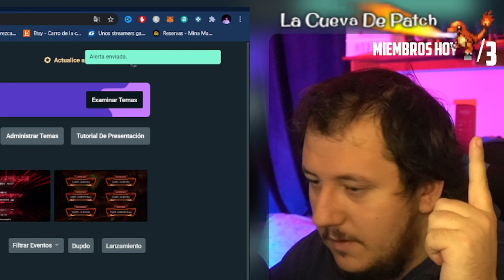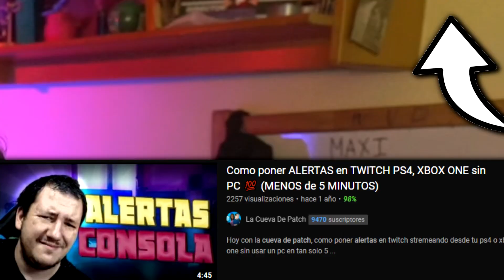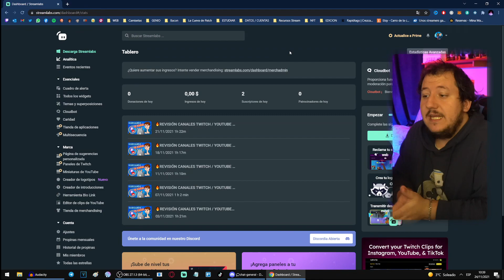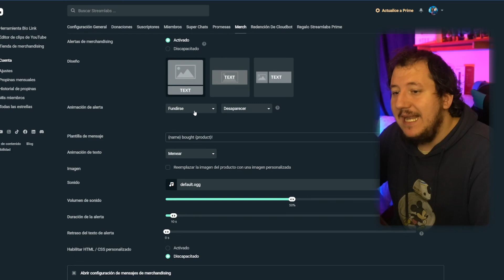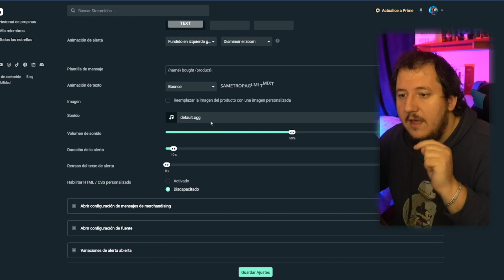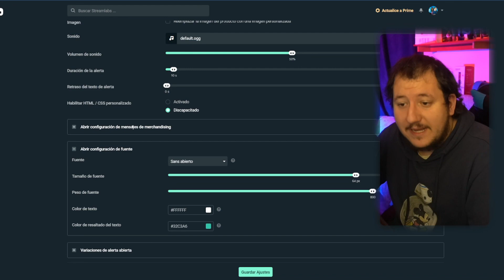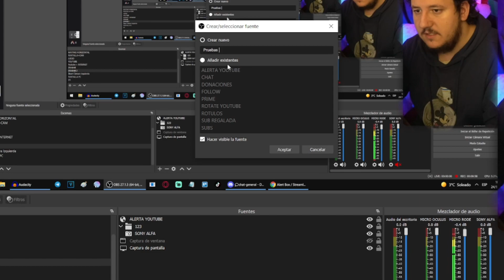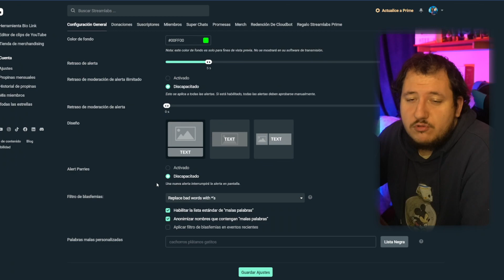💜 como poner ALERTAS en Twitch / Youtube [Alertas en tu STREAM]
👉CODIGO DESCUENTAZO en NEXUS!! : PATCH20

👀 AÑADE alertas a tus streams GRATIS ASÍ. Tus directos serán más chulos con alertas, da igual a donde retransmitas, si twitch o youtube. Si añades estas alertas con Streamlabs te quedarás como un Rey, con un stream bastante profesional

👑¿Emotes? ¿Diseño gráfico? ¿Edición de vídeo? (CREATORS BAY STUDIO) 💯

SET UP

✅ Mi GPU RTX2080
✅ Mi CPU INTEL I7-9700
✅ Mi Pantalla LG 2k 144 Hz
✅ Mi Cámara Logitech C922
✅ Mi Micrófono BLUE YETI
✅Mi Chroma NEEWER
✅ Mi Capturadora ELGATO HD60 PRO
✅Mi Ratón LOGITECH G402
✅ Mi Mando MANDO INALAMBRICO PS4